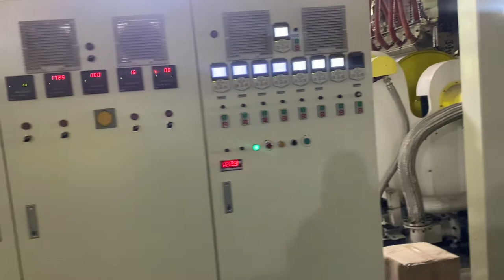Automatic Cast Film Line with Four-air-shaft Center Winder from our customer's workshop!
Details
High output: designed Linear Speed 380M/MIN; Maximum output is up to 14T/day.
High intelligence: HMI and electronic remote control to provide fast service, more advanced intelligent control system.
High quality: for-air-shaft roll change, servo drive. The products quality are better, more sticky, more powerful stretching and better anti-puncture performance.
Low energy consumption: specially designed high efficient energy-saving system, less power consumption.